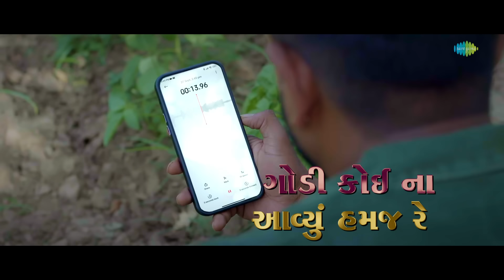Rakesh Barot | Vayara Viyog Na Vaya - Lyrical | વાયરા વિયોગ ના વાયા | Gujarati Sad Song 2024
પ્રસ્તુત છે રાકેશ બારોટ નવું ગુજરાતી બેવફા ગીત "વાયરા વિયોગ ના વાયા" જુઓ ફક્ત @SaregamaGujarati પર 💜

Singer: Rakesh Barot
Artist: Rakesh Barot, Chhaya Thakor
Producer: Red Velvet Cinema
Director : Vishnu Thakor (Adalaj)
Creative Head: Dhyey Films & Team
Technical Support: Jenish Talaviya
Lyrics: Naresh Thakor (Vayad)
Co Artist: Hansamukh Meghval, Chhaya Shukla
DOP: Dhruv Bhatiya
Editing: Ravindra S Rathod
Production: Kiratan Barot, Amar Panchal, Manthan Panchal
Makeup & Hair: Hasmukh Limbachiya, Chirag
Sport Boy: Mehul, Bittu
Light: Jitubhai, Kiran
Floor Music Arrange: Sunil Kachhiya

Lyrics:
સમય સંજોગે વાયરા વિયોગના વાયા
આજે કાળ ના ચોઘડિયા...(2)
હો લમણો ના વાળ્યો થોડો મારા હોમું
યાદ કરું બેસી ને બાવળિયે

હો મારા કિસ્મત ફૂટ્યા તમે મારાથી રૂઠ્યાં
હૈયે હેત ચમ ફૂટ્યા આંખે ઓંહુઁડા ખૂટ્યા
એ તારો અવાજ હૉમ્ભલ્વા કોલ રેકોર્ડિંગ મેં રાખ્યા
ગોડી કોઈ ના આવ્યું હમજ રે
એ તારા મારા ફોટા ફોન ના લોકર માં હંતાડ્યા
ફોટા ભમે મારી નજરે

નોને થી લઇ ગોંડી મારી હારે થયા મોટા
યાદ આવે એ દાડે મારા હલી જાય રુવાડા
કોલેજ માં મેં બર્થડે ઉજવ્યો પાડ્યા ભેળા મેં ફોટા
જોવું છું એ ફોટા મારા આંસુ ના રોકાતા

હો તારા કરેલા એ ફોન મારુ રાખતી બૌ ધ્યાન
મને પડી ના કોઈ જોણ આજે ભૂલી ગઈ ઓળખાણ
બનાસ વાળી બસમાં ભણવા ભેળા ભેળા જાતા ગોંડી ચમ કરી વિહારે
એ ગોમ ના બસ સ્ટેડ ભેળ પકોડી રે ખાતા બકા ચમ કરી વિહારે

તમે લમણો ના વાળ્યો થોડો મારા હોમું
પ્રેમ ના એ પાઠ તમે પલભર માં વિહરાયા
મન મૉન્યા બીજા હારે દલડાં બદલાયા

કઠણ કરયા કાળજા ને પથ્થર ખડકાયા
આવું સુ પાસી કઈ ને મુખ ના બતાયા
હો મને મળવાનું ચુકી ગઈ તું અંધારા માં મૂકી
નીકળી જીવની તું ટૂંકી થઇ ગઈ મારાથી વિખુટી

હો 0156 તારા મારા પ્રેમ નો પાસવર્ડ
ચમ કરી તને આ ભુલાયો
આજે કાળ ના ચોઘડિયા

યાદ કરું બેસી ને બાવળિયે...(2)